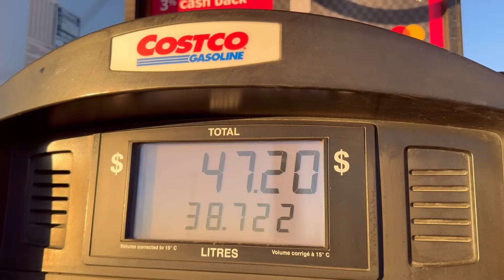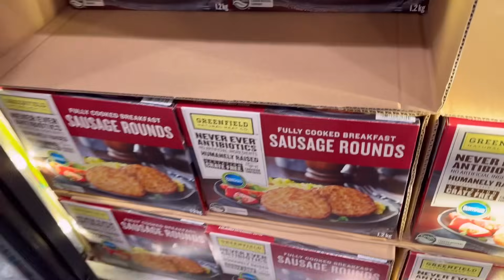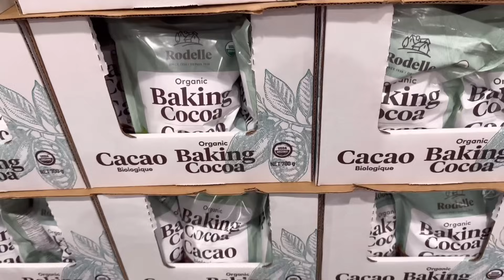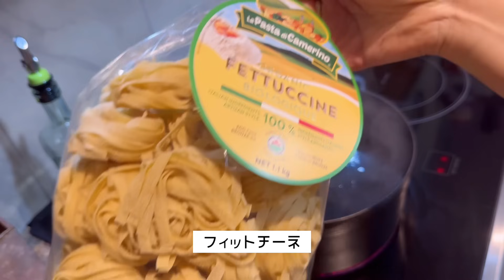【カナダ暮らしと家庭料理🇨🇦🎄】コストコお買い物からの一日の料理🥘/ポタージュスープ/シュリンプのフィットチーネ🇮🇹/息子作のバナナブレッド👦🏻/お弁当🥪/クリスマス主婦Vlog/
【バナナブレッド】
常温バター 113g
砂糖 200g
常温たまご2個
中力粉か薄力粉 180g
ベーキングソーダ 小さじ1
塩小さじ1/2
茶色く熟したバナナ2本
サワークリーム60g
バニラ　小さじ1

175°C-180℃に予熱したオーブンで1時間焼く。
焦げそうだったら途中でアルミ箔をかけてください⚠︎

粗熱が取れたらラップをして、翌日まで寝かせてから食べてください🥰